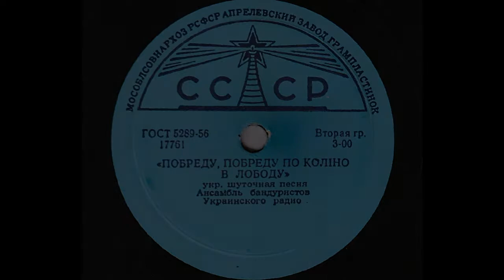Анс. бандуристов – Побреду, побреду по колiна в лободу (Зап. 1950 г.)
17761
ПОБРЕДУ, ПОБРЕДУ ПО КОЛIНА В ЛОБОДУ, укр. нар. песня, исп. Ансамбль бандуристов Украинского комитета радиоинформации п/у А. Бобыря, запись 1950 г.